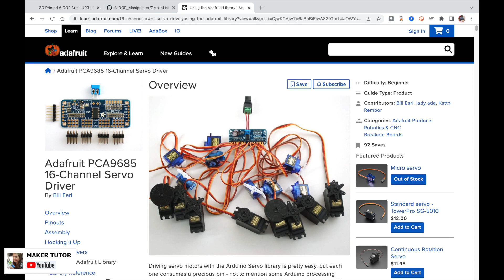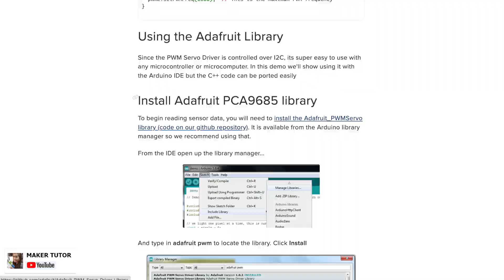Solved the problem of Servo Jitter ,Best for me!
Servo jitter, how do you fix it?